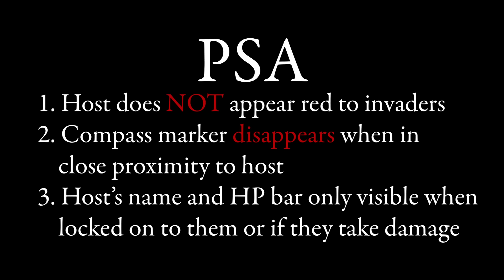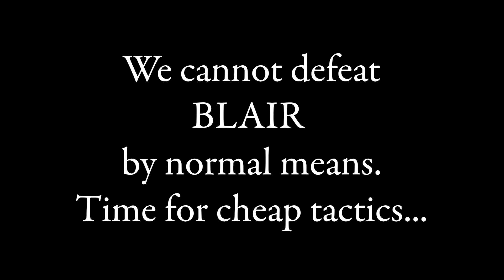ELDEN RING DISGUISE TROLLING 3 - STORMVEIL (Part 2/3)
More trolling in Stormveil while disguised as various local enemy types. This video is more of the same disguises as were used in part 1, but with new wacky scenarios. I hope you enjoy the video as much as I did living through these memorable PvP encounters.

Tipping

Please note that this is not for support purposes, as I will be making videos regardless of tips, but it does help to financially justify the time I spend on making videos instead of on my actual job :)

Video chapters

00:20 - Banished Knight Surprise
05:09 - The Saga of  Blair (super OP invader)
08:13 - Vertically Challenged Exile
18:26 - Rampart Stormhawk
07:22 - Living Jar Wench

Additional music from the scores of Elden Ring, Dark Souls 2, Sekiro, and Kingdom Come Deliverance.